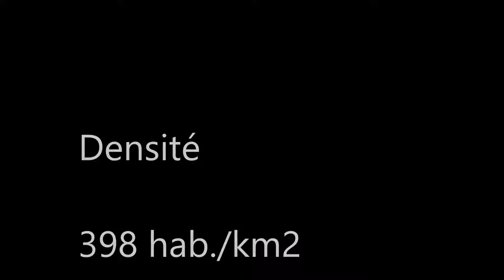La Chine / ,Chongqing